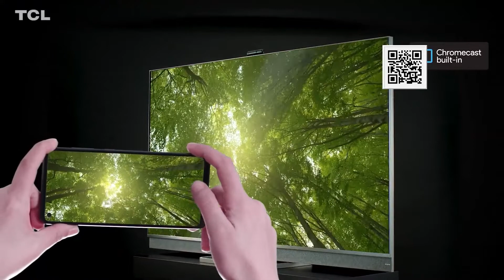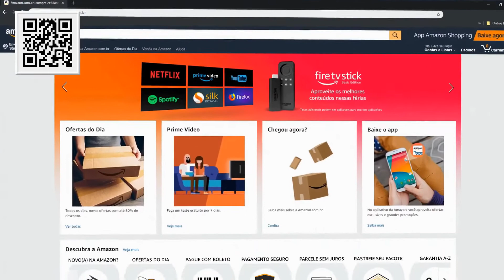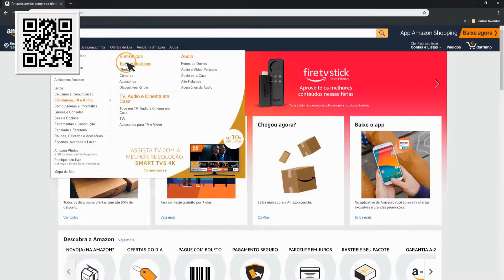Conheça: TCL C825 - Surpreenda-se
ABAIXO SEGUEM LINKs SE VOCÊ OPTAR PELA COMPRA:

 c825.